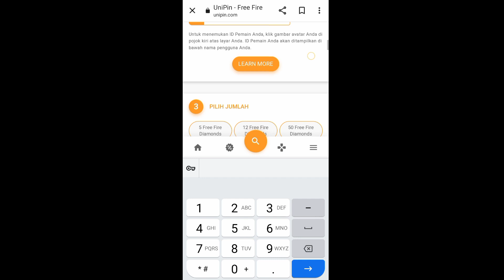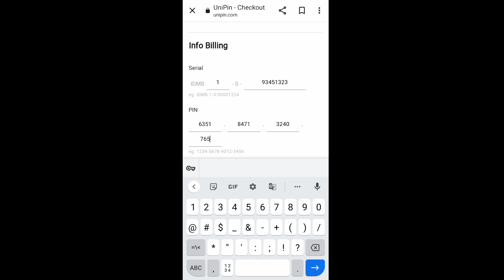Cara Top Up Diamond Free Fire Di Unipin Terbaru 2023